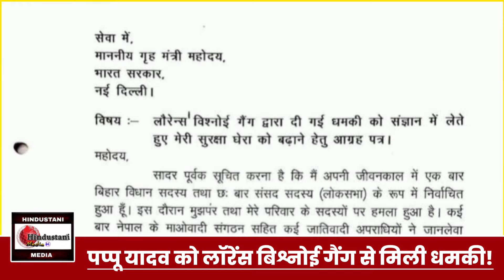दो टके का गुंडा... बोलना पड़ गया भारी | सांसद Pappu Yadav को Lawrence Bishnoi गैंग ने दी धमकी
लॉरेंस बिश्नोई गैंग ने अब बिहार के पूर्णिया के सांसद पप्पू यादव को धमकी दे दी है...